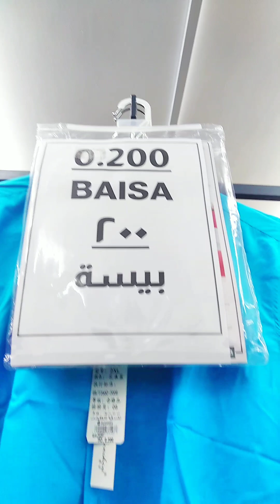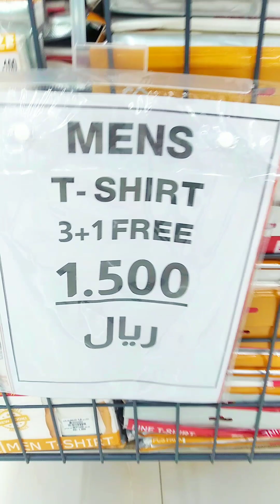শপিং মল।Oman shopping mall।Shopping vlog /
ibra shopping mall
shopping mall in ibra
Oman shopping mall
viral shopping mall Oman
Arab galp shopping mall
Arabian shopping mall
viral shopping mall in Oman
Shopping Centre
ওমানের শপিং মল
ওমানের শপিং
টি শার্ট সেল
টি শার্ট
ইব্রা শপিংমল
ইব্রা শপিংমল ওমান
এরাবিয়ান শপিং মল
প্রবাসীদের শপিং
প্রবাসী শপিং
কেনাকাটা
ঈদ শপিং
block video
shopping mall vlog video
YouTube block video
first time make blog video
Oman blog video